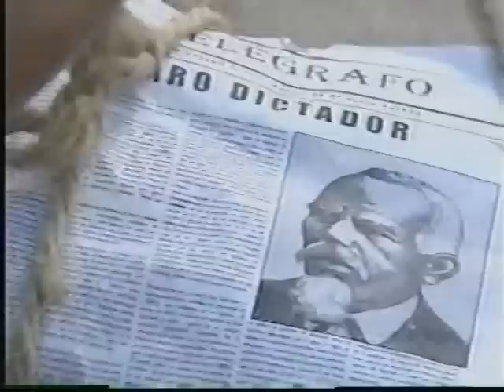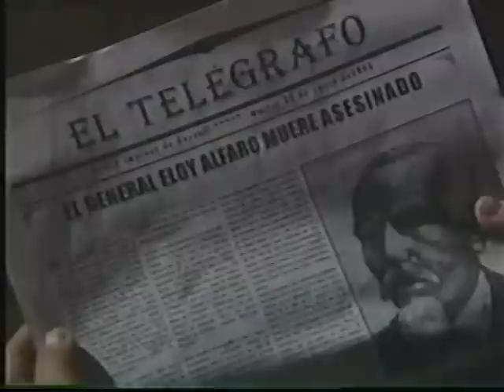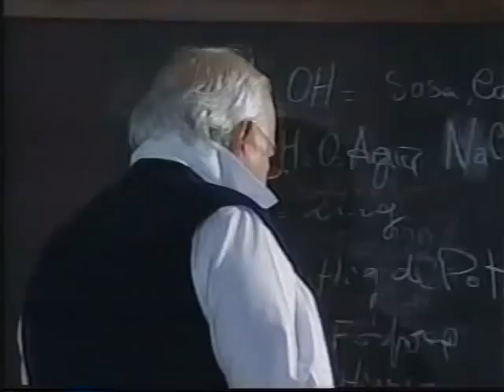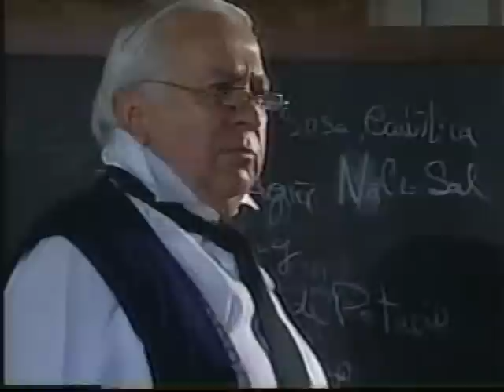Primera mujer ecuatoriana dentro del ámbito social 1/2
LA DAMA DEL SIGLO:
MATILDE HIDALGO DE PROCEL
Mujer - lojana - que rompio todos los esquemas culturales de su época, para que la mujer de hoy sea reconocida en sus múltiples ocupaciones.